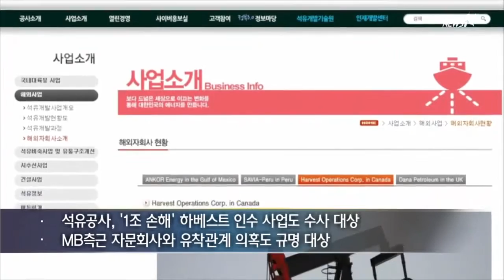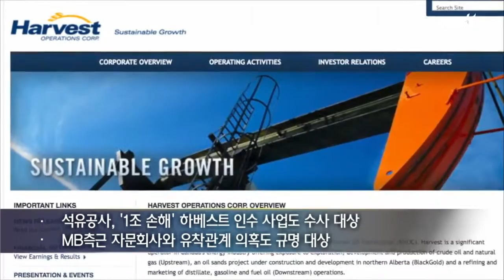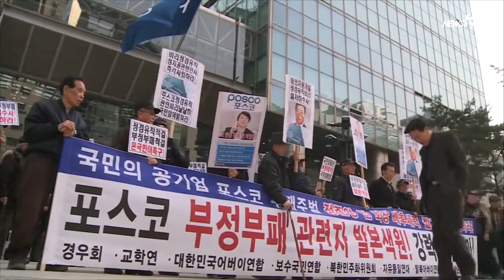'자원외교 수사' 본격화…어버이연합 "영포라인 XX들" (2015.3.19.)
'자원외교 수사' 본격화…어버이연합 "영포라인 XX들"